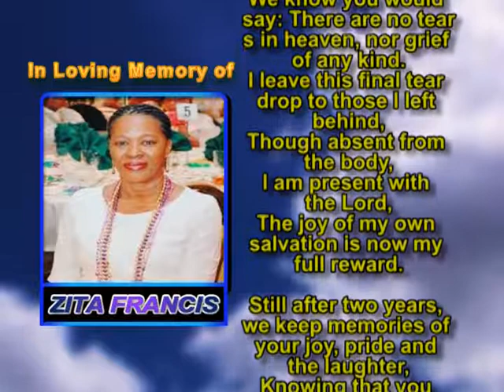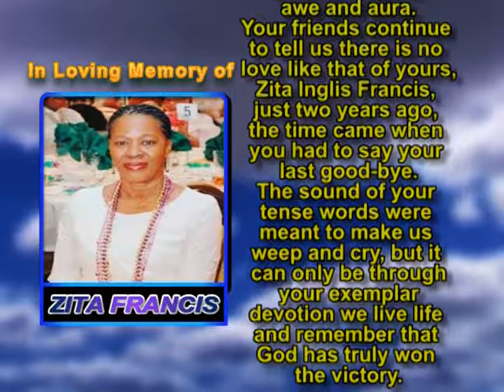Zita Francis memorial